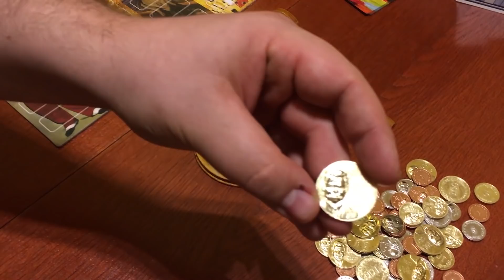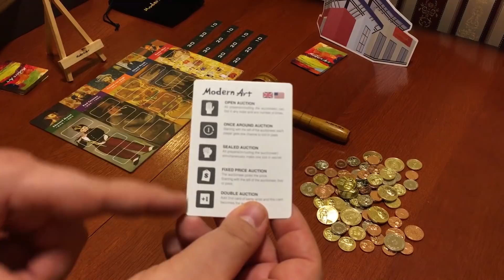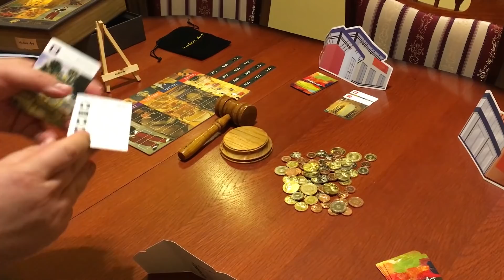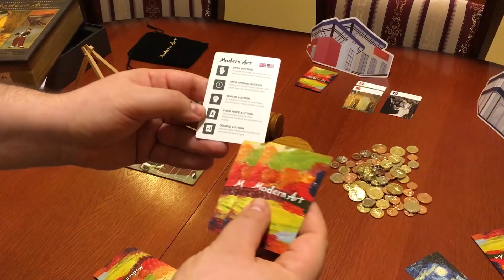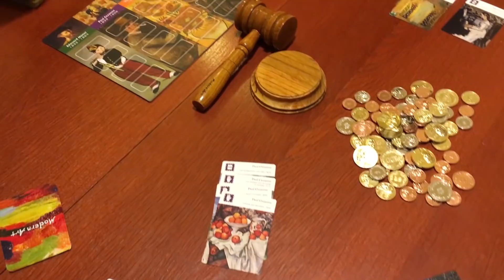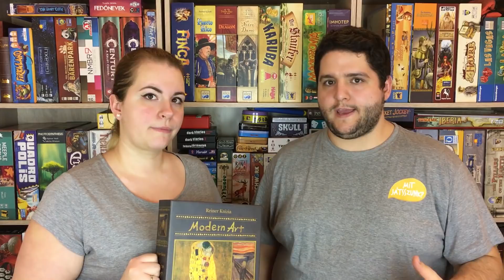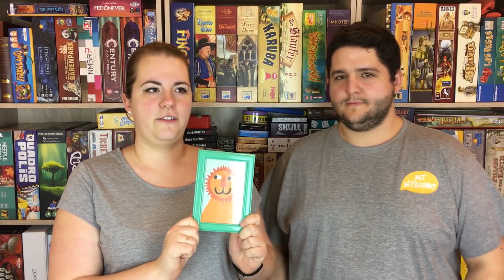Modern Art Játékbemutató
Sokan tudjátok rólunk, hogy nagyon szeretjük a művészetet, éppen ezért ki nem hagytuk volna, hogy erről a csodálatosan szép játékról készítsünk nektek egy bemutatót! ;) Vágjunk is bele!

Jó játékot!

Ennek a játéknak az általunk bemutatott kiadását a Dice Tree Games oldalán találjátok meg, itt